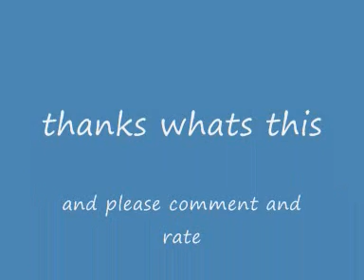devilmaycry music video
fan XD
song:   Let's Fighting Love & what is love